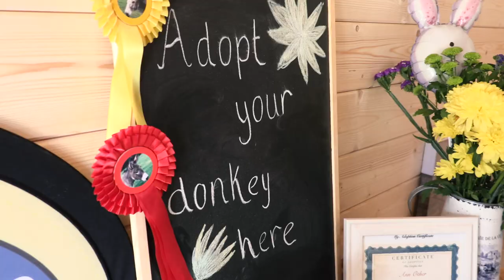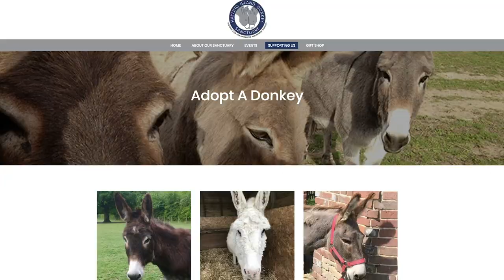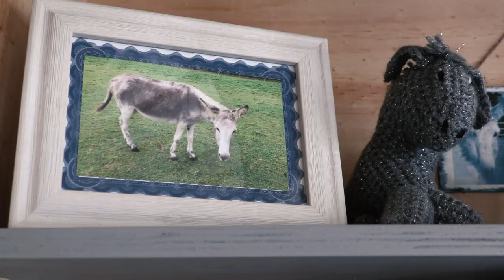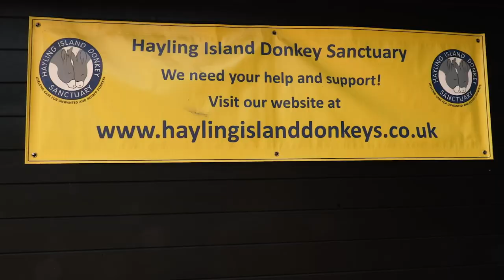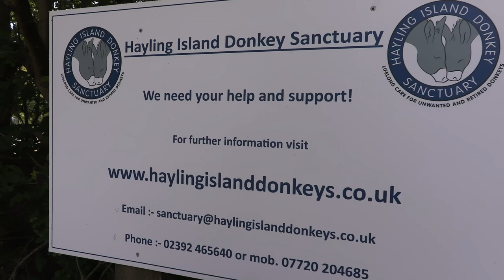Hayling Island Stories - Donkey Magic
In our first film from the Hayling Island Stories collection in 'Donkey Magic' we visit the Hayling Island Donkey Sanctuary to meet Tracey and Paul , who have been rescuing and providing sanctuary for Donkeys for thirteen years.They are committed to providing a caring 'forever' home for these beautiful animals and  rely on donations and volunteers from the community to cover their extensive costs.

I think you will all agree they are doing wonderful work.